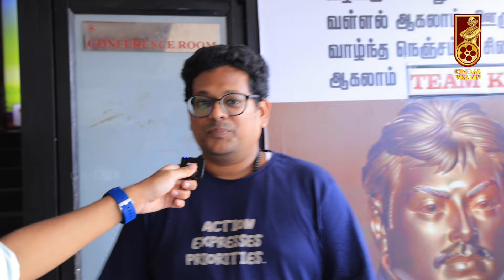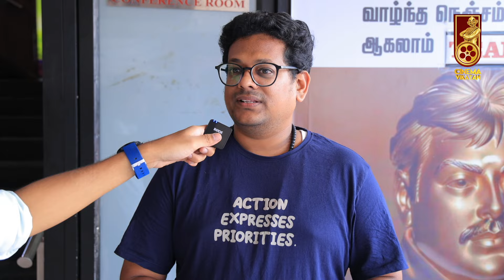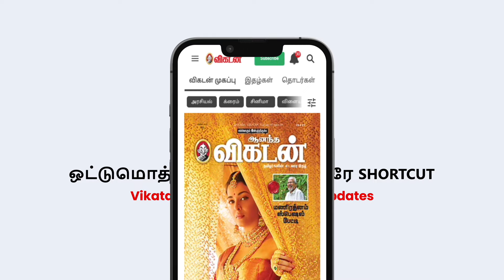Aadujeevitham Public Review | FDFS Review | Blessy | A.R.Rahman | Prithviraj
Host: Jeevaganesh
Camera 01:  Ramesh Balaji
Editor : Senthil
Thumbnail Artist: Santhosh Charles
Channel Manager: Hari Babu
Asst Channel Head: Hassan Hafeezh. K.M